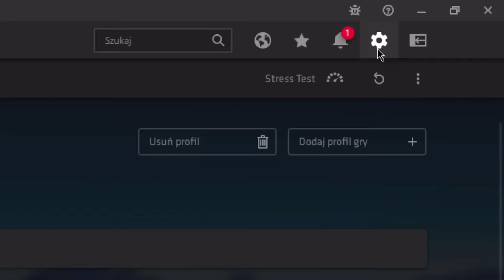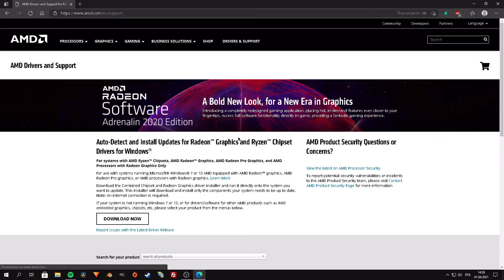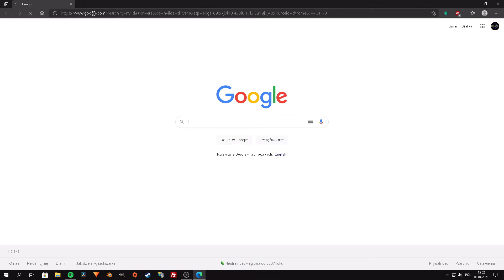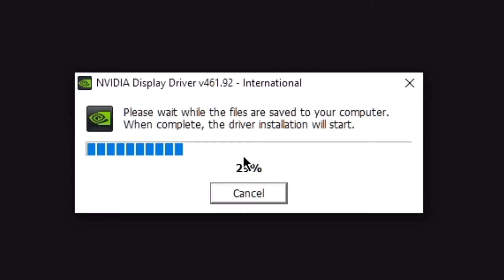AKTUALIZOWANIE STEROWNIKÓW KARTY GRAFICZNEJ | PORADNIK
Nagrywamy:
OBS Studio

Montujemy:
HitFilm Express 16
DavinciResolve 17